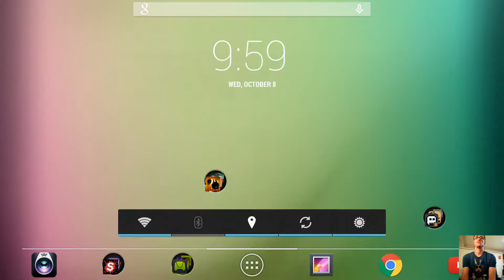Mage Gauntlet: Android Release - Ashen Cult Gameplay #9 | Nvidia Shield Tablet